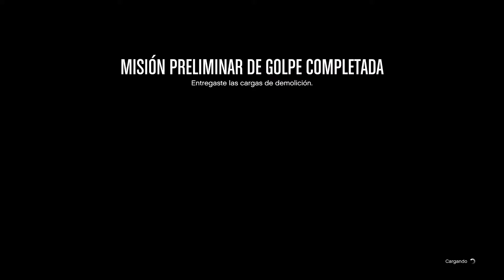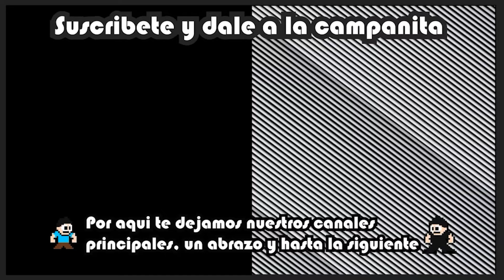Misión Preliminar: "carga de demolición"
Hola a Todos, el día de hoy haremos lo que será la penúltima Preliminar antes del gran Golpe que es ir por unas Cargas con los O'Neil ¿como nos fue🤔? espero y lo disfruten 😉